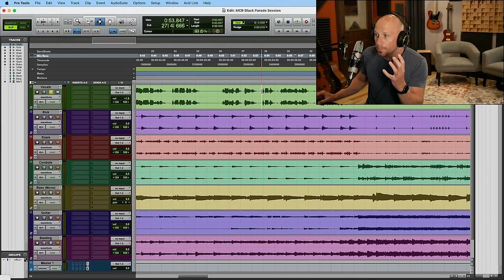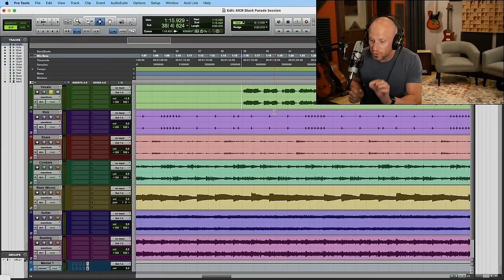Welcome To The Black Parade - MCR Original Studio Multitracks (Listening Session & Analysis)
I've been waiting awhile to get my hands and ears on these.  Gerard Way is one of my favorite vocalists around today and I always feel like I can't hear quite enough of him in the final mixes they put out.  But now... I get to turn him up and isolate him!!! :)

Join me as we study Gerard's approach, all the amazing vocal and band nuances you can only hear when you study original studio multitracks!